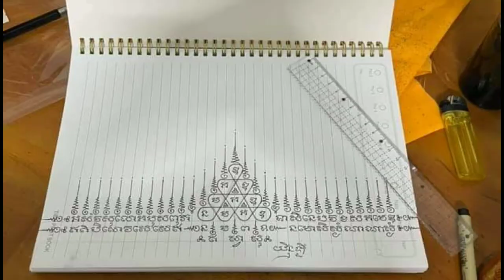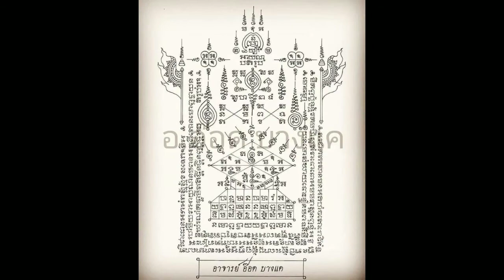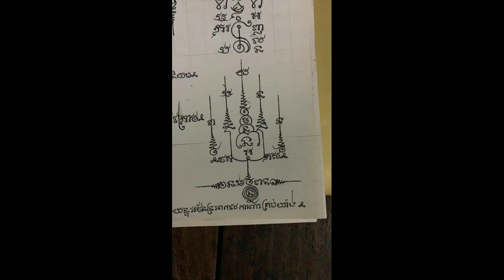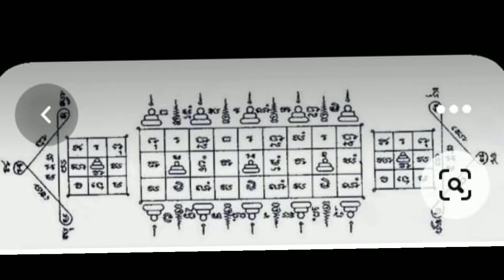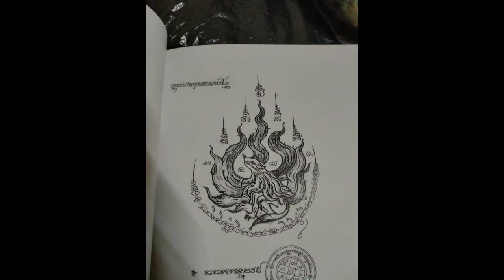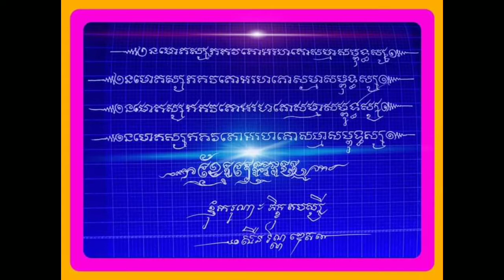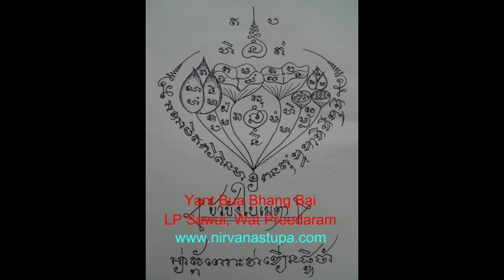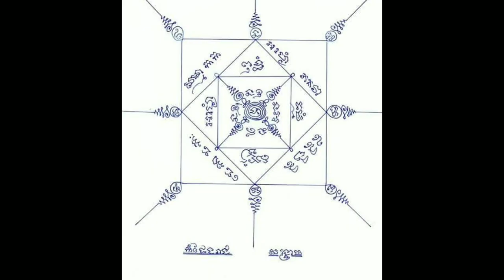synthetic 250 Yant Khmer || 250 Tattoo bùa Khmer || A Lợi KH Vlogs